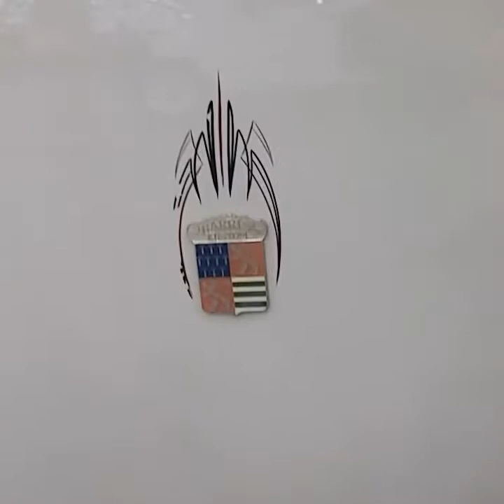Meacum 2017 Louisville,Ky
Meacum collector car auction